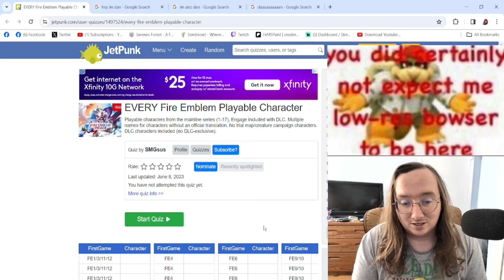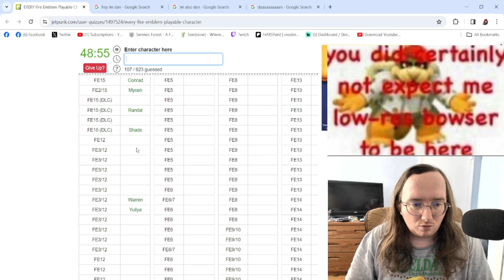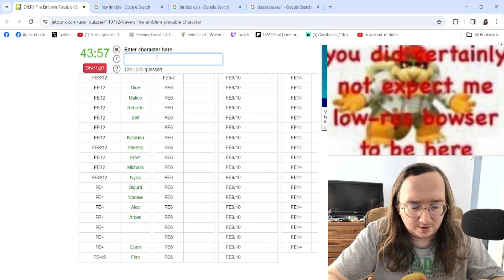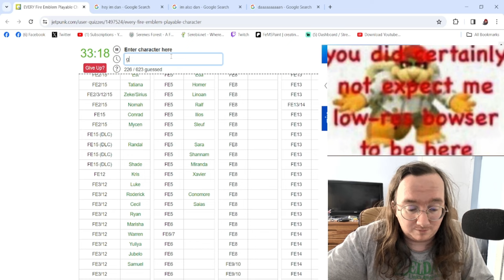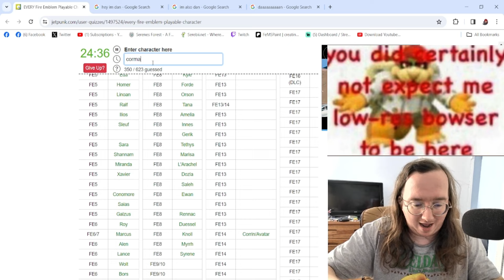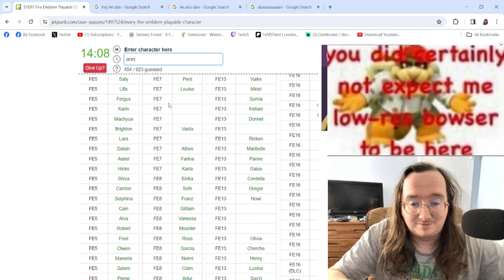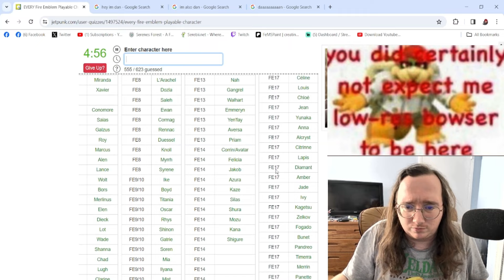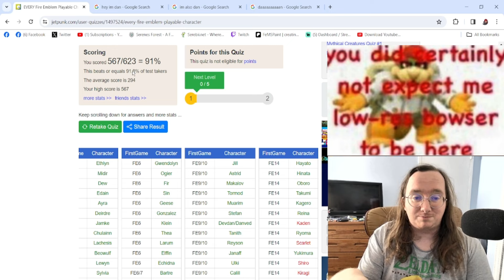Can I Name All 623 Fire Emblem Characters?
I certainly did try though

Bonus Room (Donkey Kong Country OST)
Lights, Camera, Action! (Sonic Mania OST)
Ain't Nothing Like A Funky Beat (Lethal League Blaze OST)
Days of Old (Anarchy Reigns OST)
Glitter Gluch Mine (Banjo Tooie OST)
Bonetroussle (Undertale OST)
Battle on the Big Bridge (Final Fantasy 5 OST)